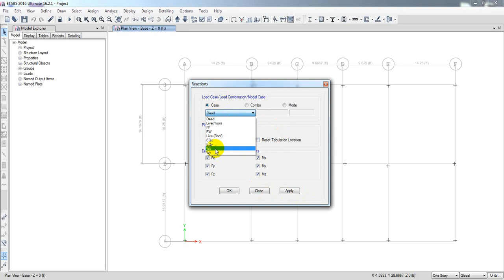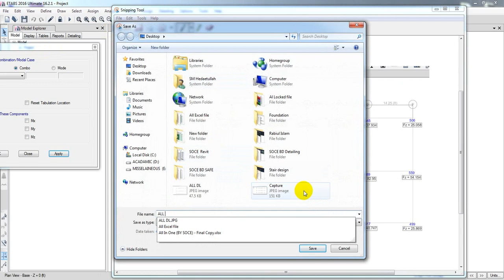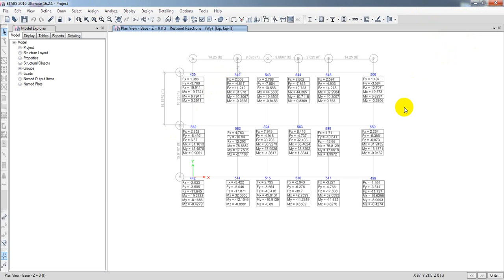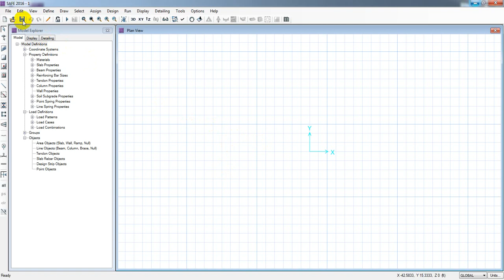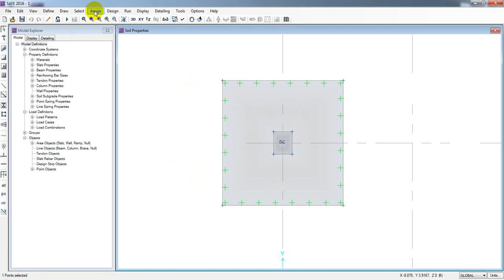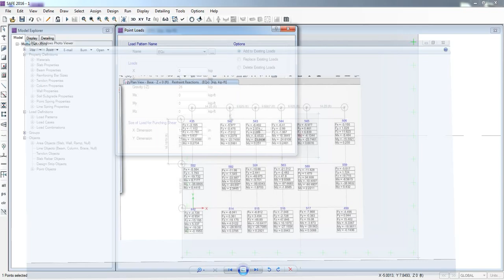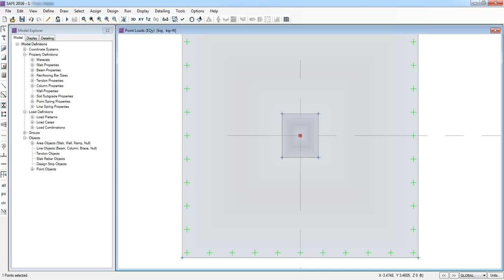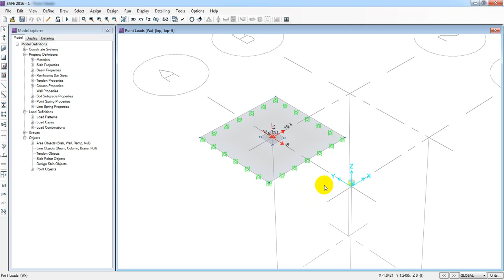csi safe 2016 tutorials bangla | Draw Isolated footing and Assign load from Etabs result | Lec-06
bnbc 2020
structural engineering
CSI SAFE 2016 tutorials bangla
Introduction to Foundation Design
Introduction to footing Design
Define Materials properties for foundation
Define Footing section properties
Define Soil Sub grade Modulus, Load pattern, load case
Define Foundation Load Combination as per BNBC 2020
Foundation load combination
Draw Isolated footing and Assign load from Etabs result
analysis and check footing / Foundation in Safe 16
Design Isolated Footing In CSI SAFE 16
Design Combined Footing Using Etabs Result
Draw And Design Strap Or Cantilever Foundation
Draw And Design MAT Foundation